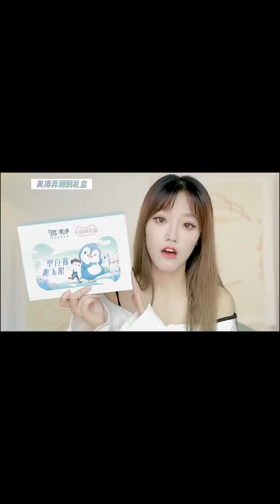照我说的做，再手残也不怕，一步变成氛围感